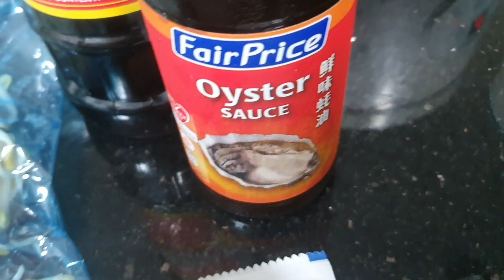Clajie KaBlagz: Food Diaries | Mongolian Chicken with Mung Bean Sprouts